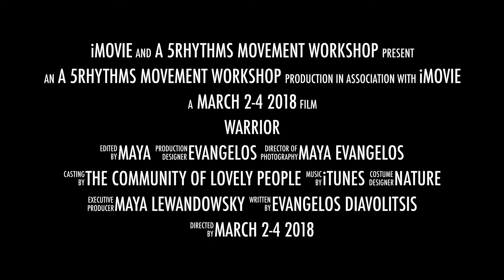WARRIOR – A 5R Movement Workshop with Evangelos & Maya March 2-4 Calgary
The energy of Staccato (Warrior) is that which holds boundaries and says a clear ‘no’ or ‘yes” when it needs to. She/he dances with confidence and clarity and takes decisive action by listening to the intelligence of the body.

By learning to transcend our cultural myths, we become the bow and arrow.

Bow - skilful means, the springboard that propels the arrow, the container

Arrow - direction, action, focus, energy

A warrior traditionally trains to move through challenging situations with courage. To navigate the outer world mindfully, a real warrior leads with a fearless heart and investigates the conditioning of their inner world.

Evangelos (Arrow) & Maya (Bow) will safely guide you on a movement journey to contact the authentic warrior energy that lies within you.

Location: Alberta Ballet, Nat Christie Centre, 141 18 th Ave SW, Calgary

Times: Friday: 7-9:30pm, Saturday 11-6pm, Sunday 11-6pm

COST: $230 early registration, with payment on or before February 20th, 2018 $255 registration after February 20th, 2018

75% refundable until February 25th 2018
FRIDAY ONLY: $35 (no need to register, pay at the door)

BIOS:
Evangelos Diavolitsis is a certified 5Rhythms® facilitator and meditation teacher. He has a passion for integrating the path of awakening with movement, art and business. He is currently finishing his first book: Four ways to Freedom – Money, Movement, Mindfulness, Mystery.

Maya Lewandowsky is the artistic director of La Caravan Dance Theatre and founder of the Free your Natural Voice® Method. She grew up in Israel where she trained in contemporary dance, ballet, ritual theatre, voice technique and Dharma.

“Do you have the discipline to be a free spirit?” Gabrielle Roth